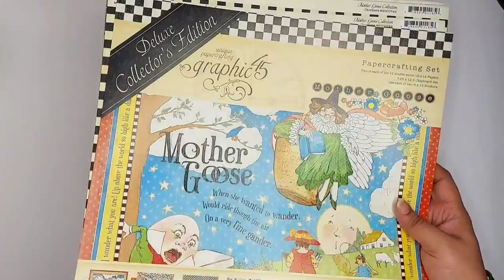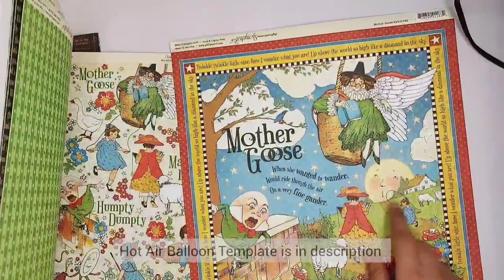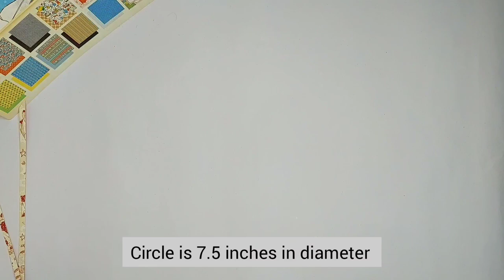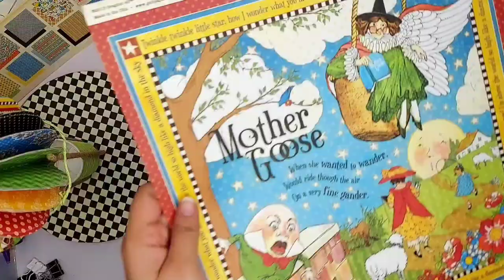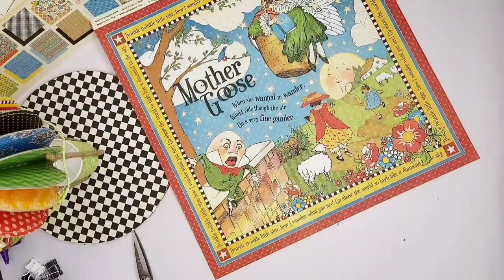Bedtime Story Diorama Tutorial featuring Mother Goose by Sabaa Hassan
Bedtime Story Diorama Tutorial featuring Mother Goose by Sabaa Hassan  @HeavenlyHandmades4u

"Hello G45ers!

“Childhood is the one story that stands by itself in every soul.”

And this is what my today’s project is.
I am super delighted to write the blog for G45 Brand and presenting “Bedtime Story Diorama” with “Mother Goose Deluxe Collector’s Edition”.

I have spent my childhood with tons of stories and imaginations. And the time I hold the beautiful “Mother Goose” Paper pack in my hand, it took me back to my childhood. A 3D set up was always in my heart to create and this line allowed me to play with my imagination and creativity. Through this project, I have brought different childhood stories in one platform.

Thank you so much for stopping by and investing your valuable time. Do create and Make sure to tag your Graphic 45 creations so we can find them on social media.”
Lots of Love, Sabaa